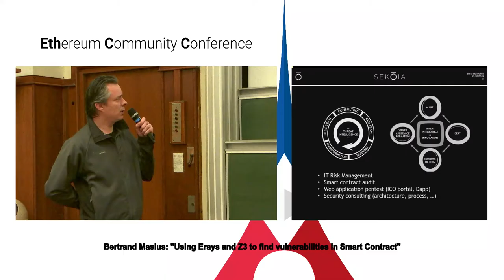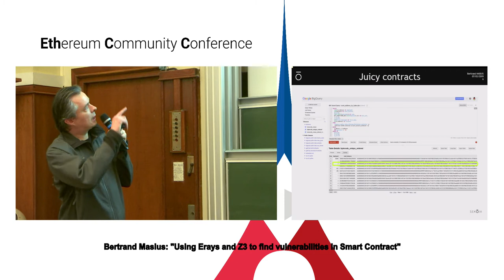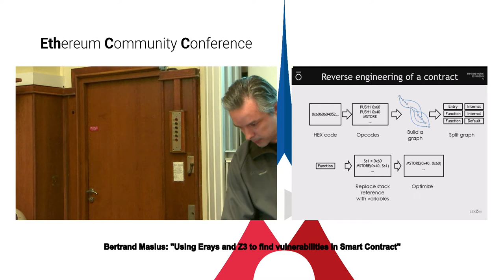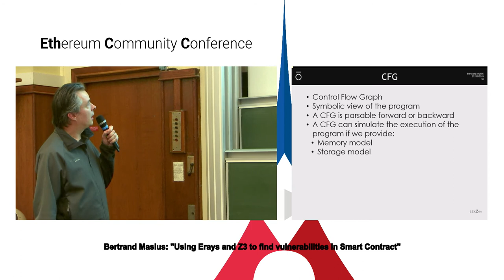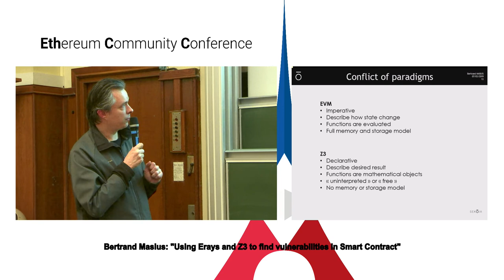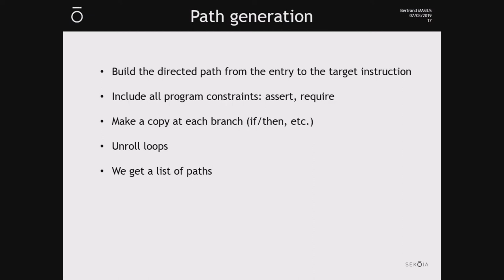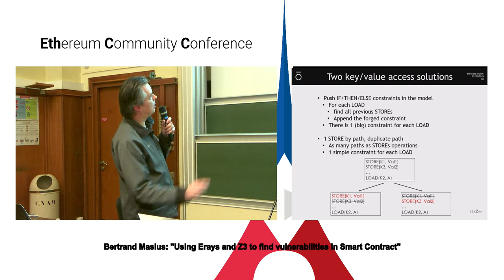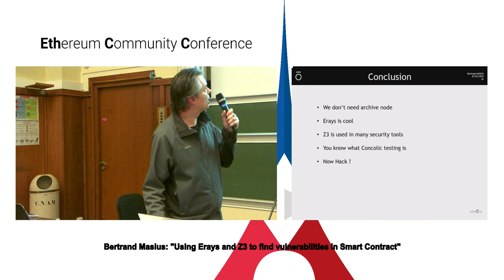EthCC 2: Betrand Masius